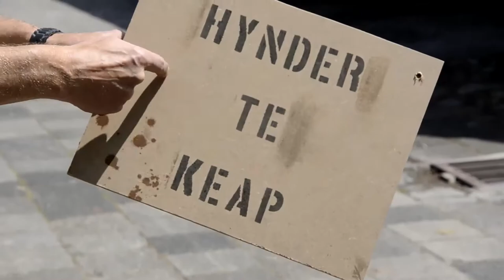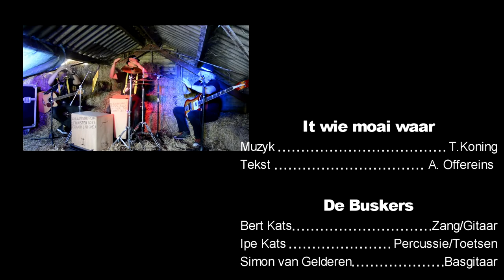It wie moai war De Buskers